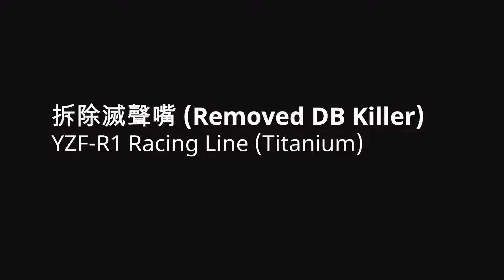Akrapovic YZF-R1/M Racing/Evo Full system - 亞林發售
*正廠原產地斯洛文尼亞出品 *多支MotoGP及WSBK隊伍選用 質量性能保證 *購買本公司及認證經銷之行貨產品 方可享用售後保用及專業維修 *本公司為 Akrapovič 廠方認可獨家總代理超過二十年 *本公司提供免費 Akrapovič 死氣喉真偽認證服務 *每週空運到港 大量熱門車款現貨。

Akrapovič 港,澳官方授權總代理
亞林電單車有限公司 AhLam Motorcycle Co., Ltd.